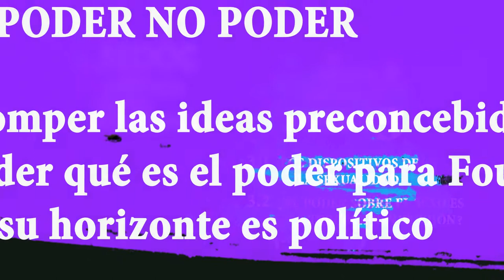Módulo 3 - Lección 1: Los dispositivos de la sexualidad. (Dominio)